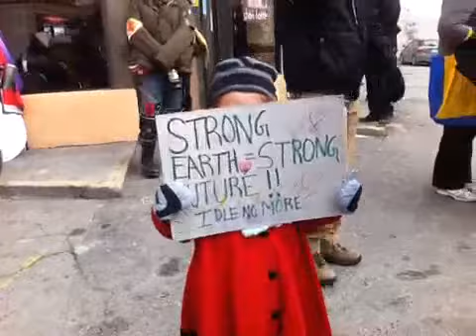Never Idle:Idle No More - Day of Action against G.E. 's Uranium processing plant